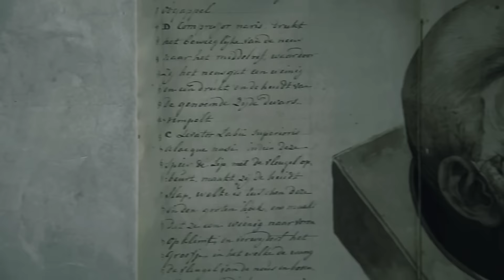Redlake Circus - Medusa [Official Video]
"Medusa"
Lyrics by: Santana

Can u gaze into the eyes??
Liar!!
Feel this rage that burns inside!!
Liar / Rapist / Fucker
Die!!

Are u now well satisfied?? Goddess!!
Raped and betrayed, can you hear my prayers??
Liar / Rapist / Fucker / Monster / Die!!

Fight!!
Your Lords / That Voice
That fucked up story that...

Lies!!
That stupid believing that...

Fight!!
The Temple must Burn!!

Can u face Medusa's Head ?? Liar!!
Drink of my blood / Crown yourself!!
Liar / Rapist / Fucker
Die!!